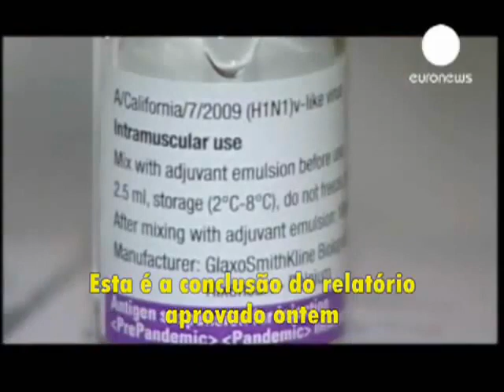Pandemia H1N1 ou Gripe Suína - A Farsa Exposta Oficialmente - Fraude